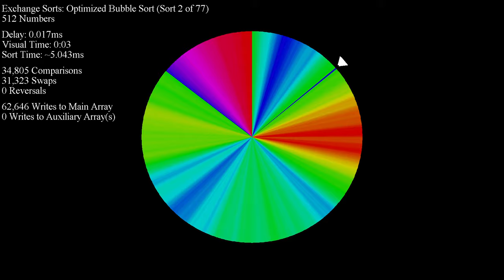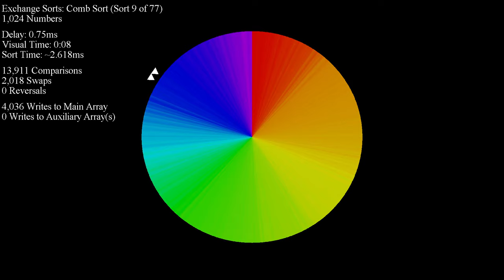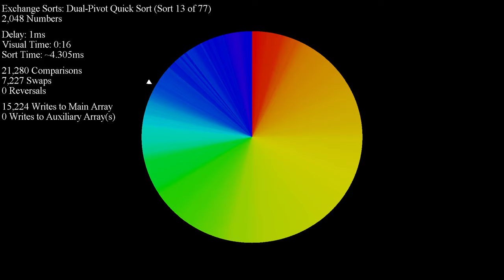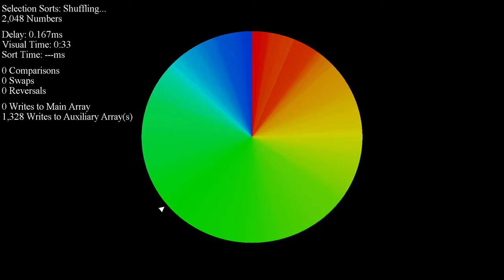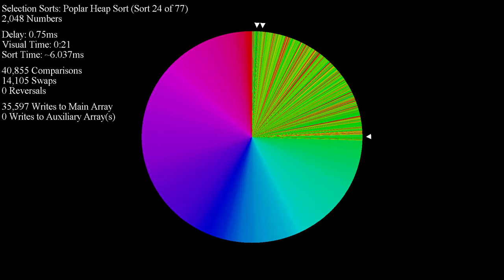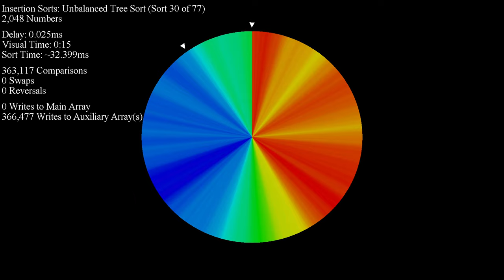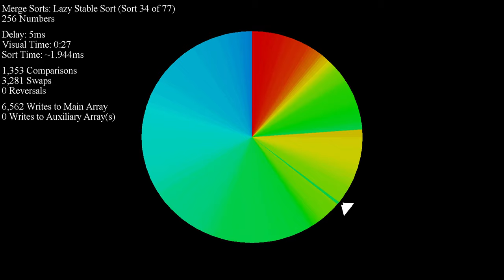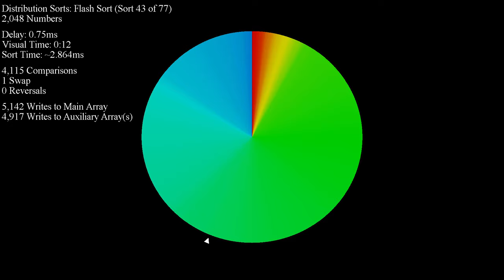Sorting Perlin Noise - Color Circle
for their implementation of Perlin Noise!!